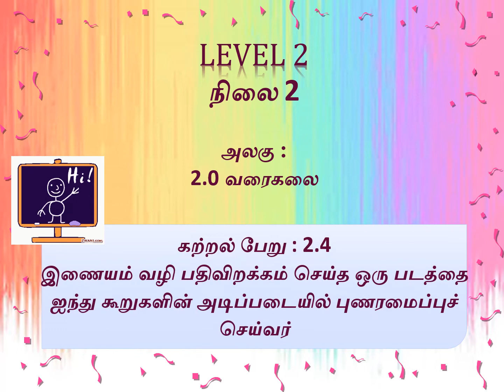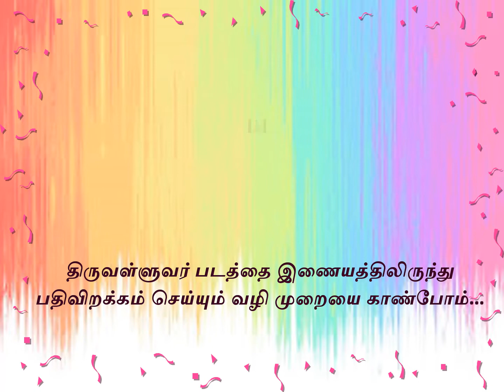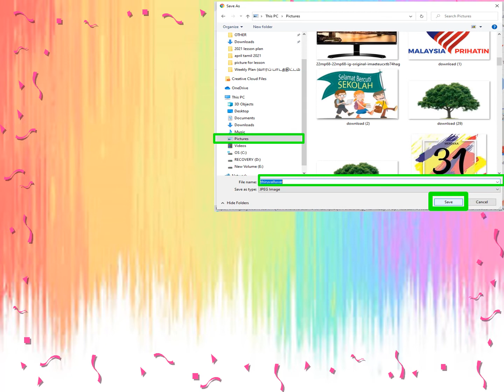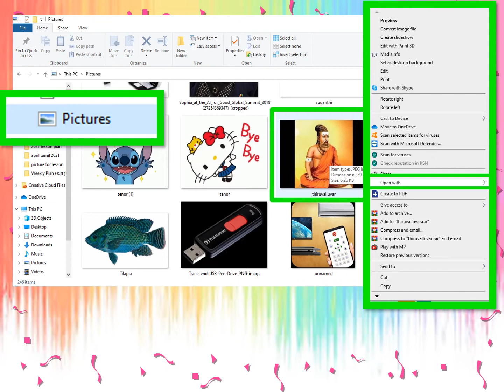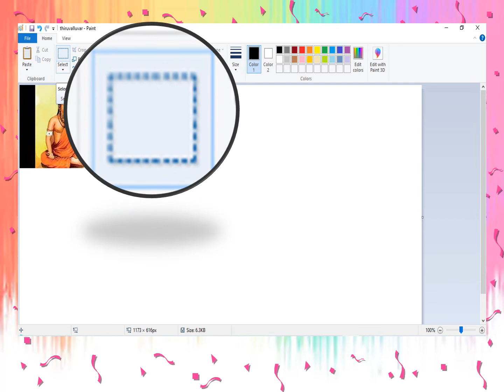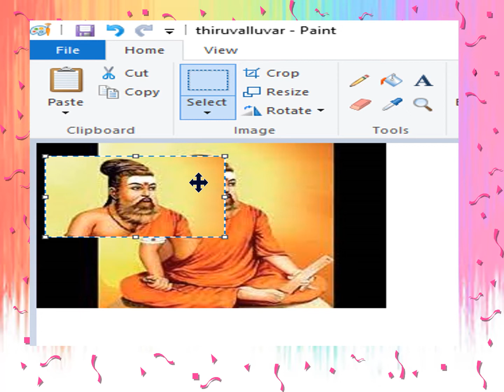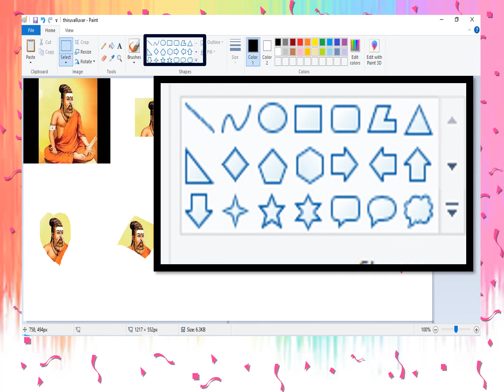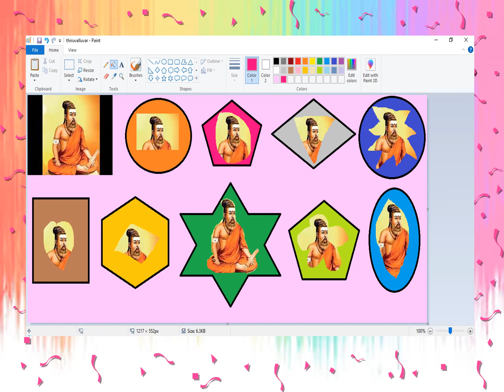Level 2 Standard 3 Editing Downloaded Pictures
Teacher Renuka explores the subjectof editing downloaded graphics. Please follow through and any questions can be directed to your respective class tutors. Thank you and happy learning. Stay safe and stay home.